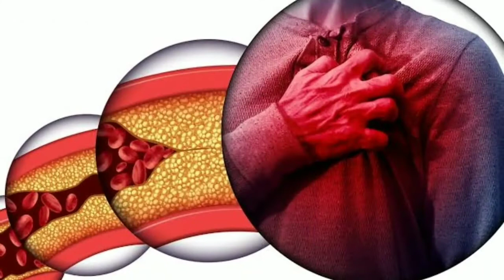میتھی دانہ کے فائدے By Dr Asim